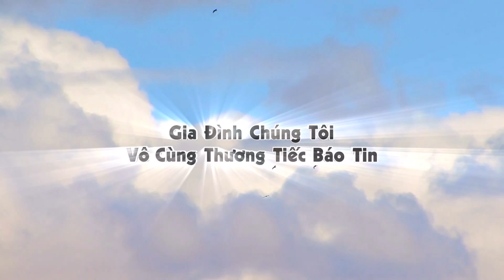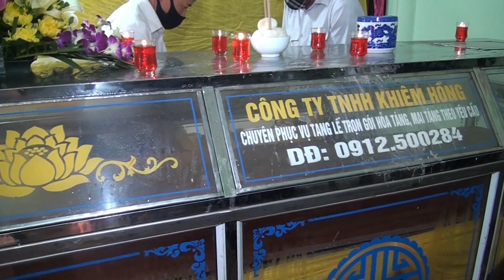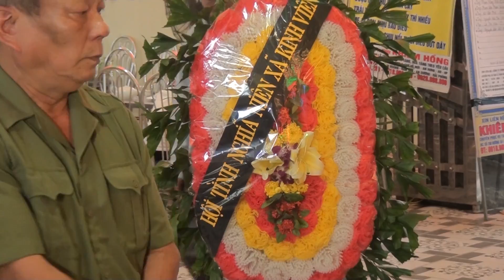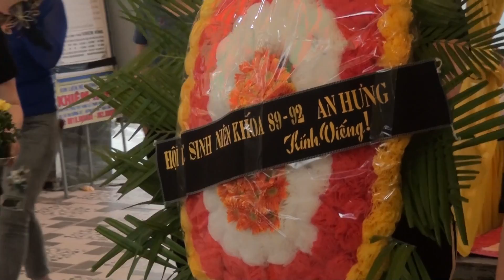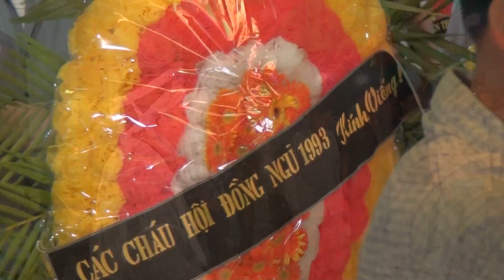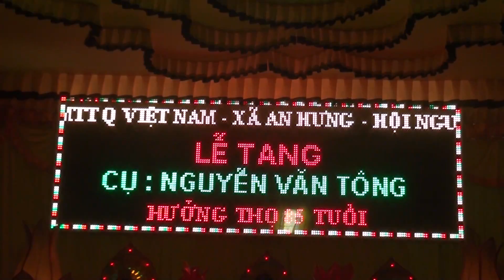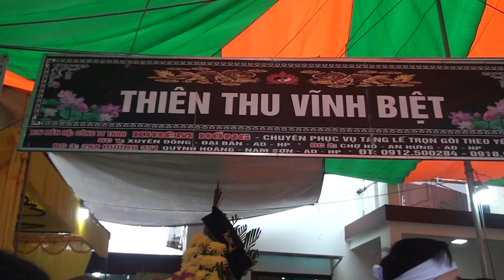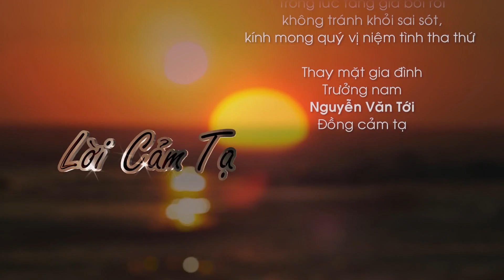LỄ TANG CỤ NGUYỄN VĂN TÔNG (AN HƯNG - HP)